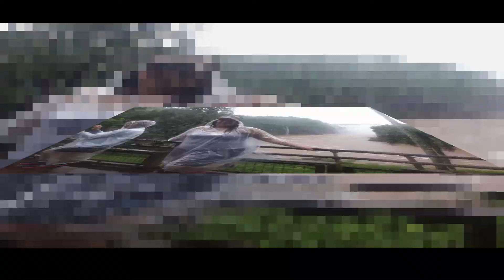Parque Nacional Iguazu. Cataratas Argentinas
El Parque Nacional Iguazú abarca un área de bosque subtropical en la provincia de Misiones de Argentina, en la frontera con Brasil. Dentro del parque, en el río Iguazú, las famosas Cataratas del Iguazú poseen varias cascadas separadas, incluida la icónica Garganta del Diablo. El parque circundante tiene una fauna diversa, incluidos coatíes, jaguares y tucanes, además de senderos y plataformas con miradores.

Nos toco un dia super lluvioso, pero las disfrutamos igual!

Si quieren Ver las Cataratas del Lado Brasilero les dejo el Link del Video